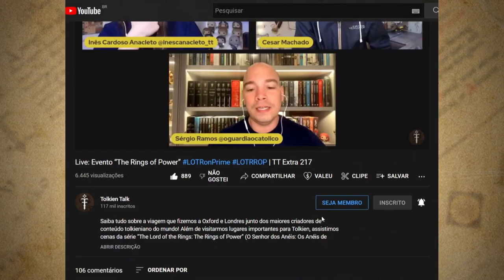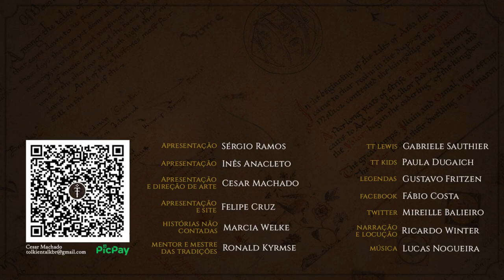Valeu Demais! | TT Extra 191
Sim, é verdade esse bilhete Gandalf! Chegou! Após muitos anos de espera, o YouTube disponibilizou para o Tolkien Talk a funcionalidade de “Valeu demais”! A partir de agora, os Tolkien Talkers podem demonstrar apoio nos nossos vídeos, fazendo doações avulsas! Saiba todos os detalhes no vídeo memético de hoje.

Amazon Prime: amzn.to/2LLDY1Z
Padrim: goo.gl/7n4cjd

APRESENTAÇÃO
Cesar Machado

CONFIRA TAMBÉM

MÍDIAS SOCIAIS

TRILHA SONORA

Trilha sonora do vídeo:
Artista: Lauren Duski